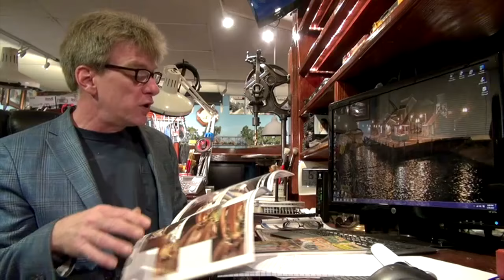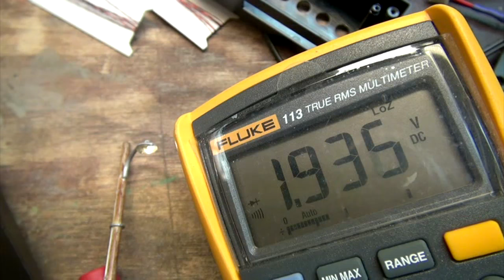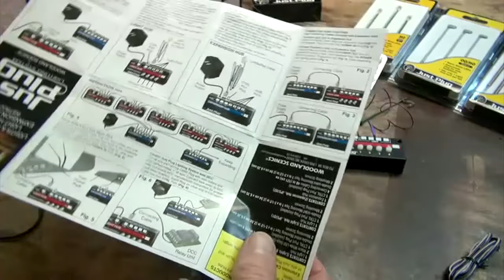Whats Neat in model railroading | March 2017 Model Railroad Hobbyist | Ken Patterson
- MRH What's Neat columnist Ken Patterson's March 2017 What's Neat column: 1) James Wright interview; 2) SoundTraxx Tsunami 2 decoder programming; 3) Woodland Scenics Just Plug lighting system; 4) Great runbys; and 6) More tips, photos, and tricks! Get even more great FREE how-tos for model railroading on the Model Railroad Hobbyist website. This video is just part of the TOTALLY FREE March 2017 issue of Model Railroad Hobbyist magazine.